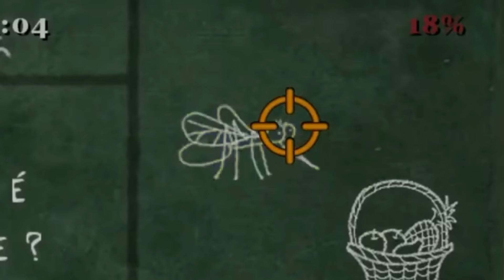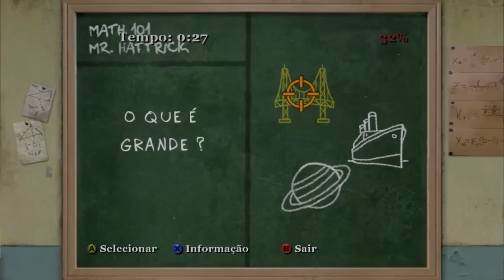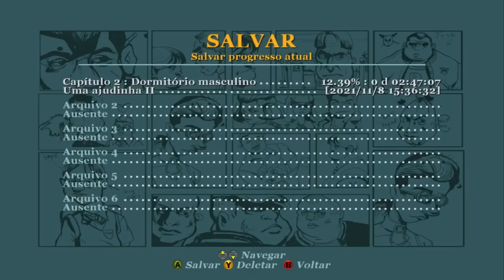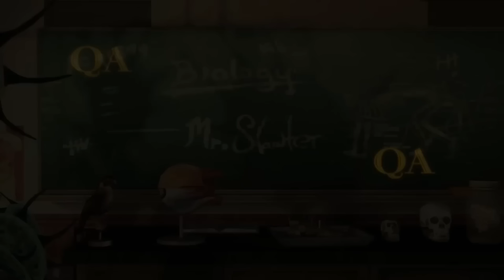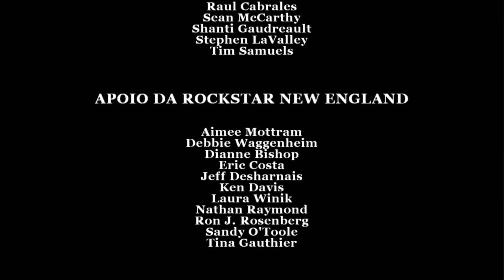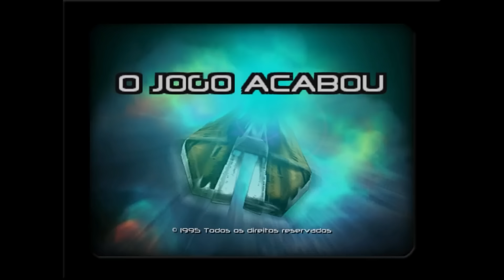COMPILADO ESCOLAR DE BULLY DO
essa série me surpreendeu, ela é grande e insana cara

alais, se quiser me ver falando abobrinhas com ums abobados, to com um canal com videos de MIM fazendo coisas diversas: @OSUADO